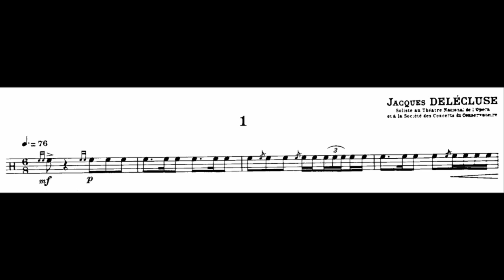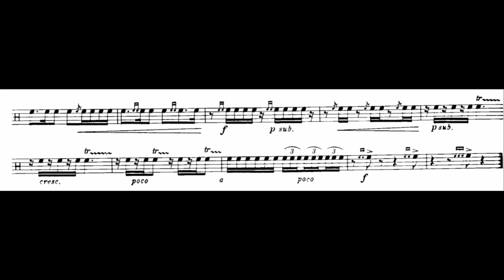Jacques Delécluse: Etude No. 1